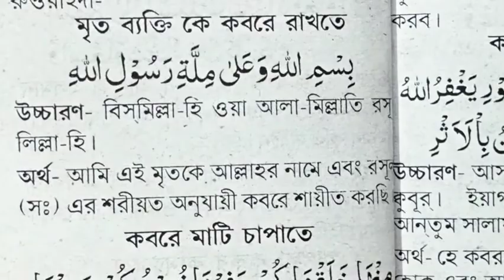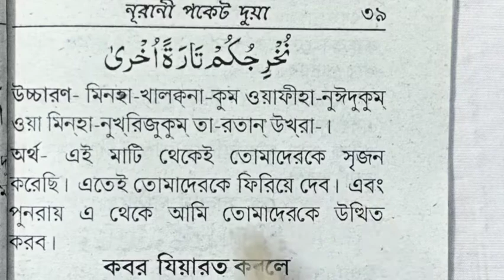মৃত ব্যক্তি কে কবরে রাখার দোয়া,কবরে মাটি দেওয়ার দোয়া,নেক দোয়া,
মৃত ব্যক্তি কে কবরে রাখার দোয়া
কবরে মাটি দেওয়ার দোয়া
নেক দোয়া